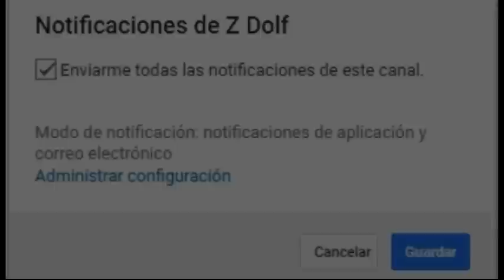¿Que hubiera pasado si Goku era un Hakaishin Mestizo? - Versión Alternativa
Esta es una versión alternativa que toma otro camino a diferencia de la otra historia, sin duda logré colocar acontecimientos de Dragon Ball hasta Super, disfruten :D